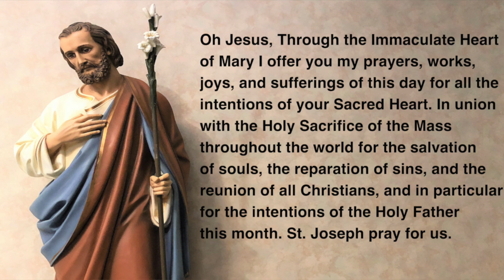4 19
FaceBook: The 1879 Dog House Con.